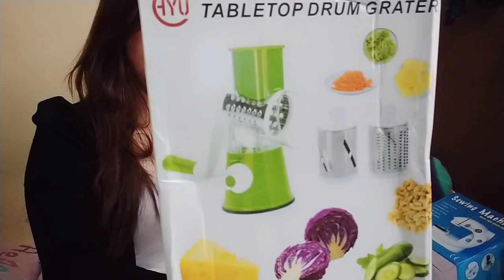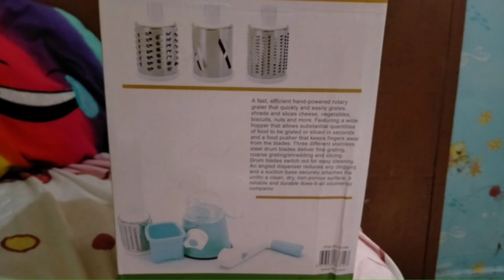UNBOXING Sewing Machine, Tabletop Drum Grater, Selfie Light ring, phone stand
nindot kaayo SIYA ug barato pa